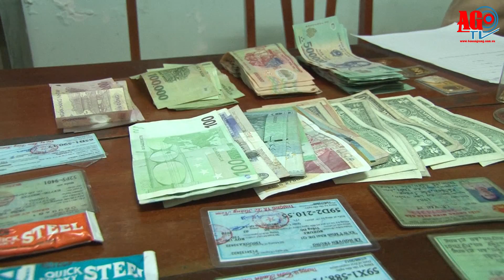Bắt giữ đối tượng tàng trữ ma túy, thu giữ 1 khẩu súng và nhiều dao, kiếm